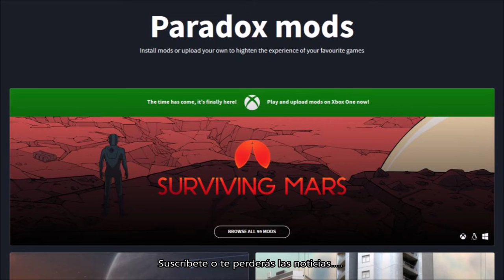Sabes que consola va a permitir los Mods en sus juegos. Dannewsgames #1023.